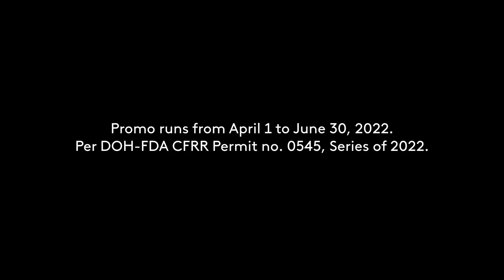Vino Kulafu Kusog Kulafu Bwenas Grasya Promo Radio Ad Q2 2022 45s (in Cebuano)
This is the Radio Ad for the Vino Kulafu's own raffle promo - the Kusog Kulafu Bwenas Grasya by Ginebra San Miguel in Cebuano.

DRPS Two 1695: Vino Kulafu Kusog Kulafu Bwenas Grasya Promo Radio Ad Q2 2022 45s (in Cebuano)